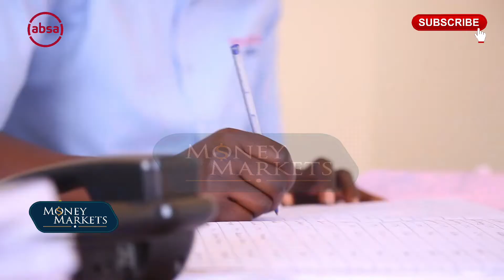Building a sustainable Business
Budgeting and being clear on what you want to do can be key ingredients in ensuring that your business venture lasts. This is how.